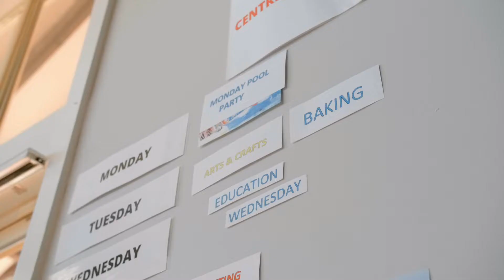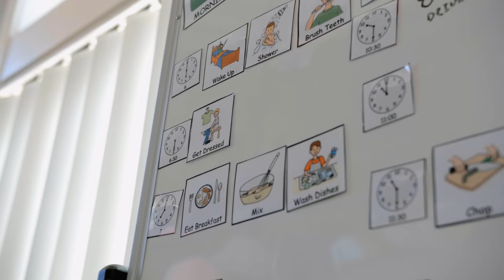Meet Sela | Supported Independent Living | Bare Care Australia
Find you home away from home. Bare Care Australia is a leading provider in supported independent living in Australia.

Our homes are designed with luxury and comfort in mind so you can focus on living more independently and making new house buddies.